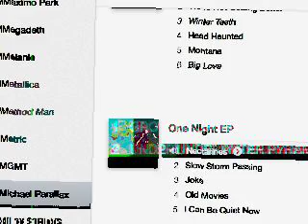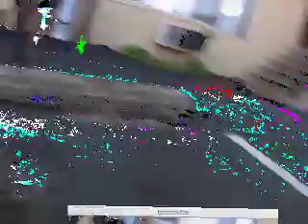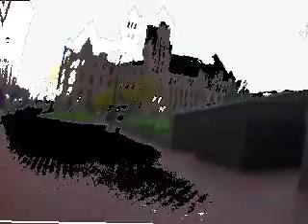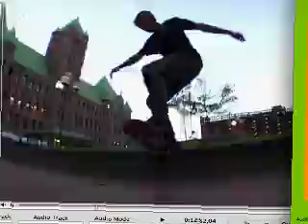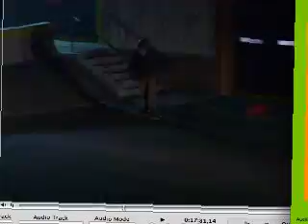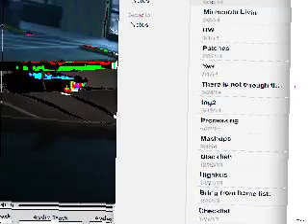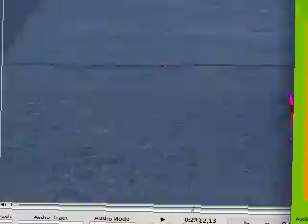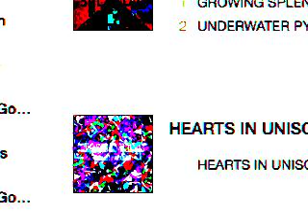toTomorrow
my first liveish edit. footage from these past weeks (in my camera's organization) put to the albums One Night EP and GROWING SLPENDID by michael parallax
spur of the moment kind of thing.